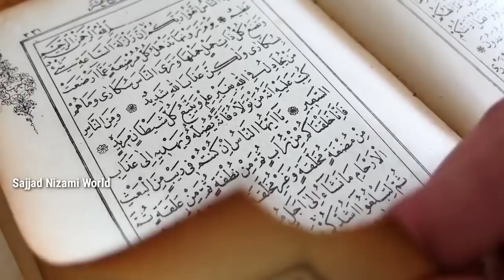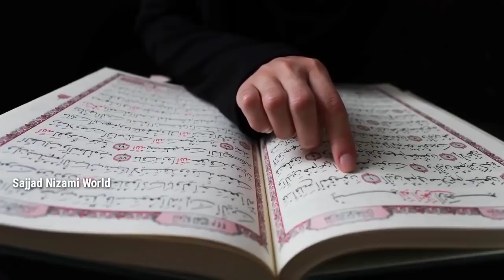हर मुसलमान जानले _ तस्बीहे फातिमा की फज़ीलत _ تسبیح فاطمہ کی فضیلت _ Tasbeeh E Fatima ki Fazeelat